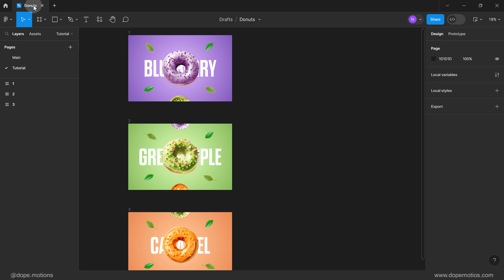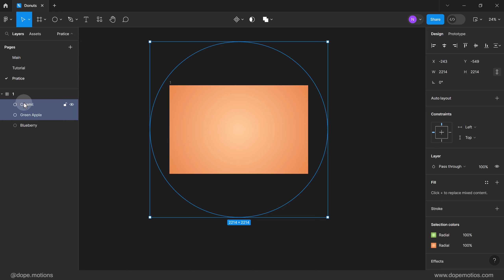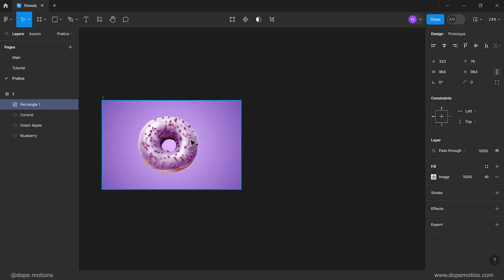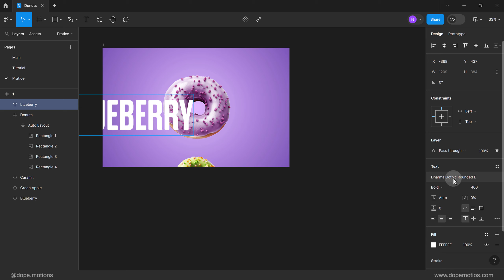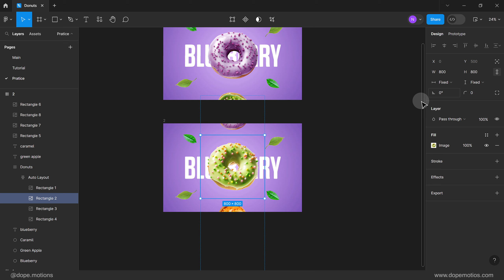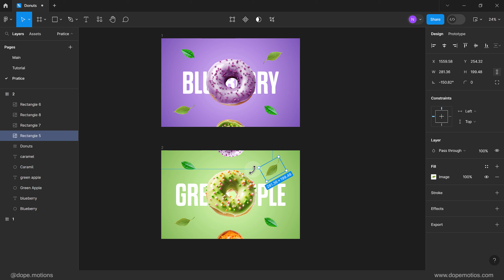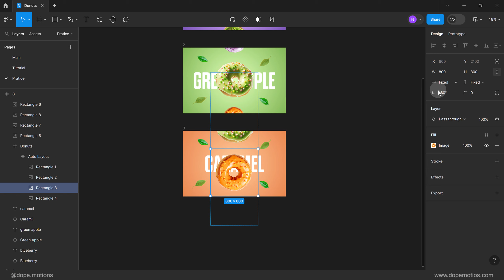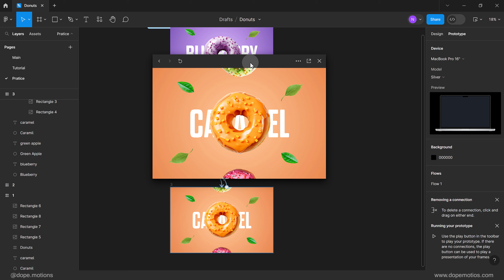Figma Tutorial: Swipe Animation/Prototyping Tutorial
Hey everyone in this video we will learn to turn our UI design into prototypes that we can present to our clients. this video is perfect for people are freshers to figma prototyping as I will cover everything in detail. we will also cover topics like animation figma, figma prototyping, ui design figma, UX design figma, figma tutorials for beginners and more!

⚡Chapters:
0:00 - Intro
0:38 - Designing the Scene
8:09 - Creating Multiple Frames
10:15 - Understanding the Prototype Basics
12:00 - Making More Frames
13:14 - Final Prototyping
14:55 - Outro